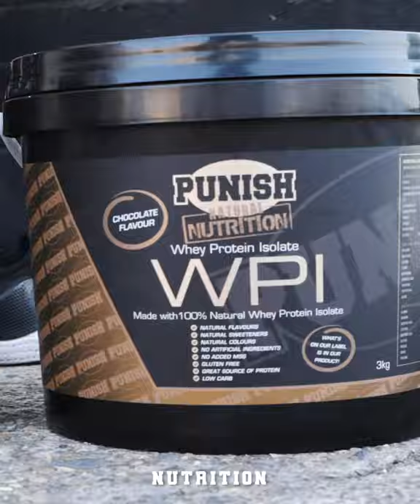WBO #1 Rohan Murdock Punish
Get the best quality fight gear and nutritional supplements direct from Punish.
Punish is an Australian owned lifestyle company which has expanded by forming one of Australia’s first most reputable boutique Natural sports and health nutrition supplement manufacturer companies, along with it’s Fitness/ Fight Gear/ clothing & apparel products.